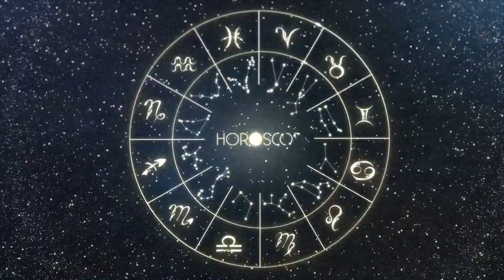Daily Horoscope TAURUS November 22 2022